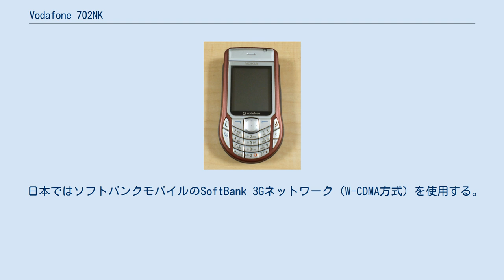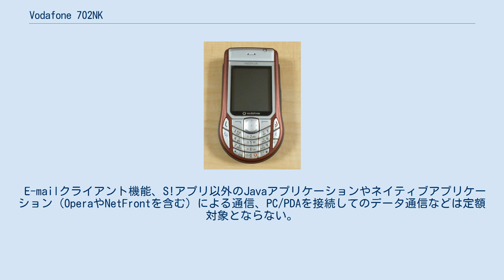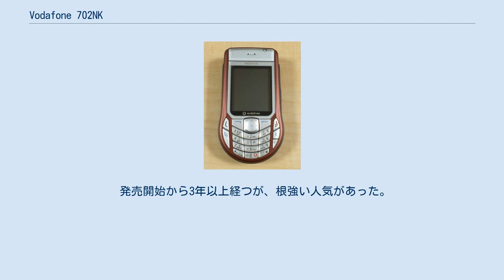Vodafone 702NK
Vodafone 702NK（ボーダフォン 702NK）はノキアが製造し、ボーダフォン日本法人（現ソフトバンクモバイル）が2004年12月に発売したW-CDMA通信方式のVodafone 3G（現SoftBank 3G）サービスを利用可能なスマートフォン。
 日本国外でNokia 6630として発売されているものを日本語化し、ボーダフォン向けのカスタマイズを行っている。
 OSはNokia 6630と同じくSymbianOS 8.0a （S60 2nd）。
 日本ではソフトバンクモバイルのSoftBank 3Gネットワーク（W-CDMA方式）を使用する。
日本国外ではソフトバンクモバイルが契約した現地キャリアのネットワーク (W-CDMA/GSM) を使用して国際ローミングを行う。
この端末はSIMカードを採用しているが、SIMロックが掛かっているため、他キャリアのSIMカードを挿しても使用することはできない。
 しかし最近、SIMロックを解除する方法が発見され、国内外（auを除く）他キャリアのSIMカードを挿して使用することができるようになった。
このため、オークション等での価格が上昇傾向にある。
 本端末で各種のパケット通信を行う際に、ソフトバンクモバイルのパケット定額制の対象とならない場合があるので注意が必要である。
 E-mailクライアント機能、S!アプリ以外のJavaアプリケーションやネイティブアプリケーション（OperaやNetFrontを含む）による通信、PC/PDAを接続してのデータ通信などは定額対象とならない。
 セキュリティ上の理由により、通常の方法でインストールできるネイティブアプリケーションは、ノキアかSymbianの認証をパスした電子署名のあるもの（極めて少ない）に限られている（Javaアプリケーションについてはそのような制限はない）。
 しかし、ユーザーの手によって、電子署名のないアプリケーションをインストールするテクニックが開発され、若干手間はかかるものの実質的に問題なくインストールできるようになっている。
 付属品はACアダプタ（充電器）と電池の他にステレオヘッドフォンとUSBケーブルがあり、標準セットのみで音楽再生やPC接続を利用可能。
 発売開始から3年以上経つが、根強い人気があった。
 なお、総務省の無線設備のスプリアス発射強度の許容値に係る技術基準の改正により、本機種は技適失効となるため、2015年12月1日以降日本国内では使用禁止となった。
 ※QVGAは対応していない 2007年8月に電池パックの欠陥（BL-5C。ボーダフォン型番では「NMBF01」に相当）が発表され、回収・交換が行われている。
 ^ ノキア製一部機種をご利用のお客さまへ ご利用に関する大切なご案内